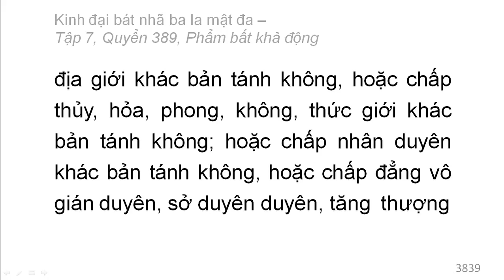Quyển 389: Kinh đại bát nhã ba la mật đa - Phẩm bất khả động (rất hay) (389/600) (5)